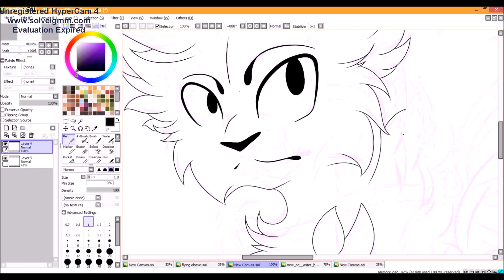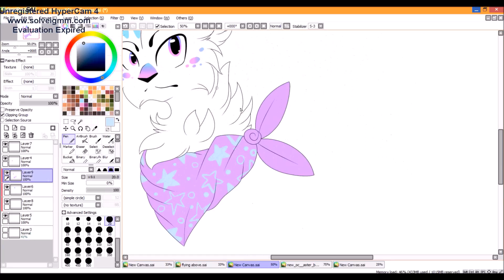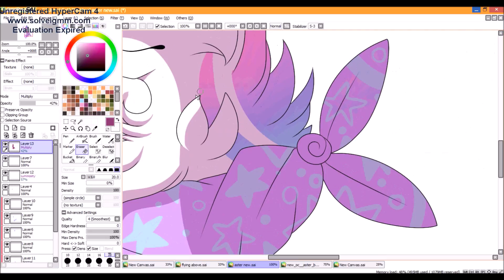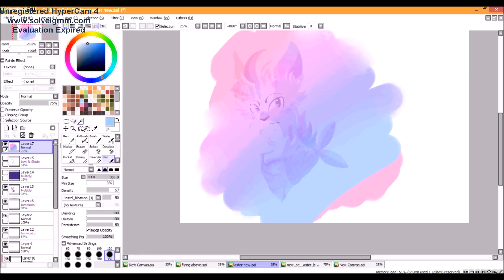OC-Speedpaint- Aster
Hey-yo there!
I fixed hypercam, see? told'ya i would make it!
Anyhow, heres just a small reminder that im still alive- and who can do that better than my OC Aster!